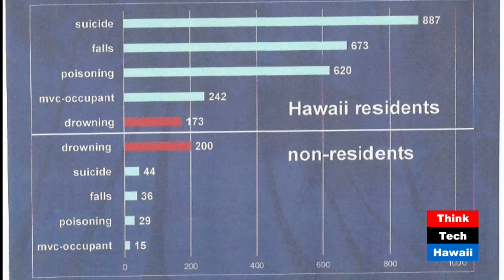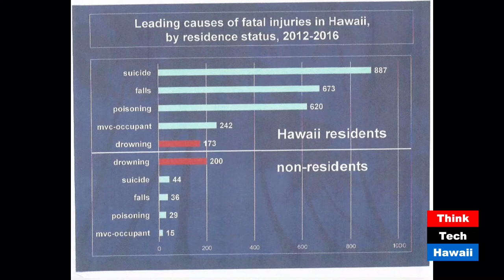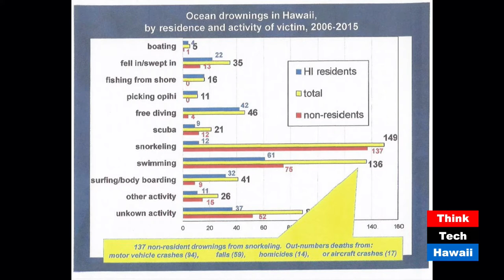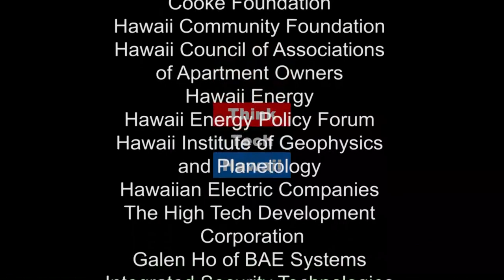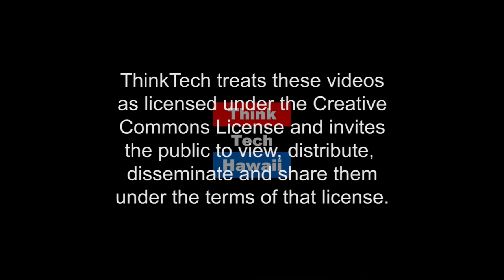Ocean Safety in Hawaii - Prevention First, Rescues Last (Much More On Medicine)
Ocean Safety -  Pilot Project for rest of Health Care.  This week on Much More On Medicine, Department of Ocean Safety Retired Director Ralph Goto joins Craig Thomas to discuss the importance of Ocean safety. They will explore the "Culture of Safety," drowning statistics, safety programs, the evolution of snorkeling masks, and their potential role in spike of drowning cases.

The host for this episode was Craig Thomas.  The guest for this episode was Ralph Goto.